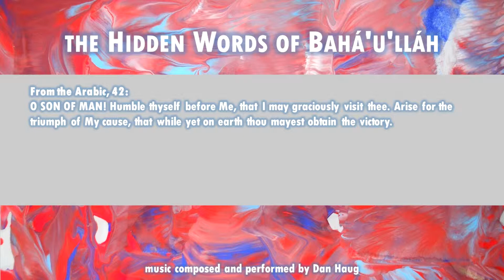The Hidden Words of Bahá’u’lláh: Arabic 42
From the Arabic, 42:
O SON OF MAN! Humble thyself before Me, that I may graciously visit thee. Arise for the triumph of My cause, that while yet on earth thou mayest obtain the victory.

Available...